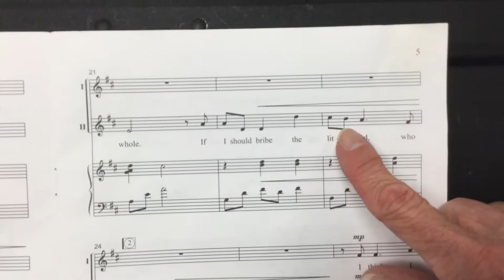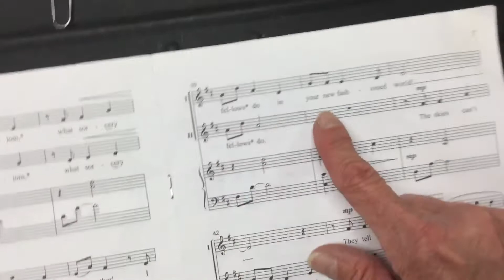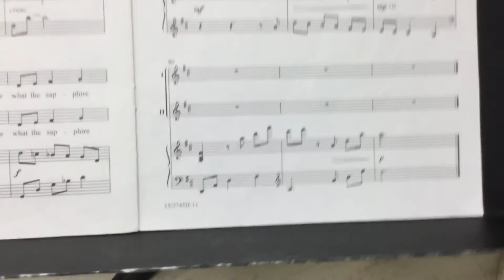Morse Pond Music Part 2 The Skies Can’t Keep Their Secret